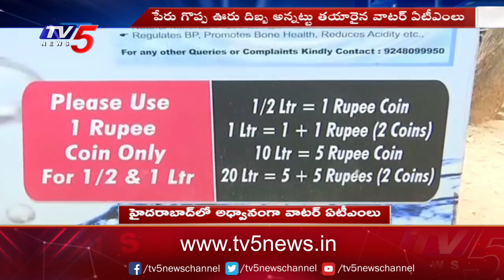హైదరాబాద్ లో అధ్వానంగా వాటర్ ఏటీఎంలు|Public Fires on Telangana Govt Over water ATMs in Hyderabad|TV5